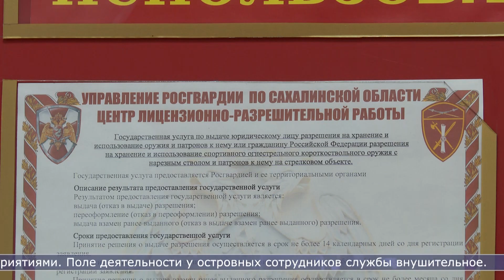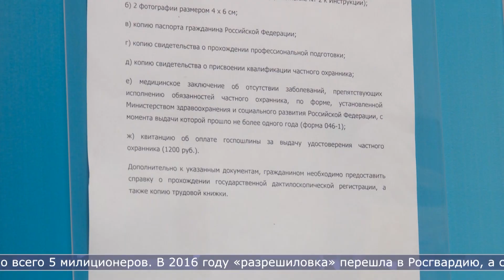08.02.2024 Оборот оружия и контроль ЧОП – в сахалинской «разрешиловке» рассказали о себе